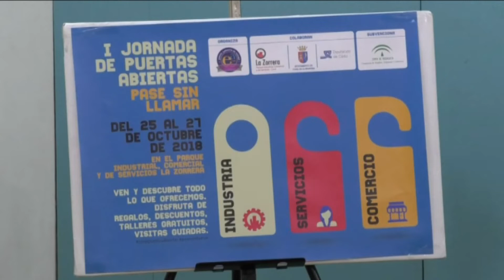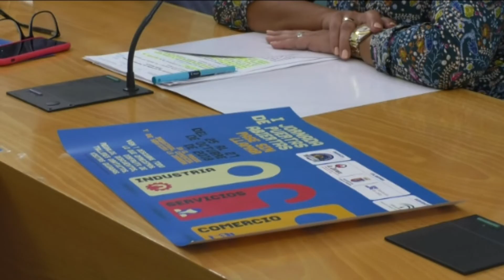8NOTICIAS JANDA - 10OCT2018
Se presenta las primeras jornadas de puertas abiertas de la Asociación de Empresarios de Conil para promover los polígonos comerciales e industriales del municipio. La actividad, apoyada por el consistorio conileño y diputación, se celebrará en la última semana del mes de octubre.